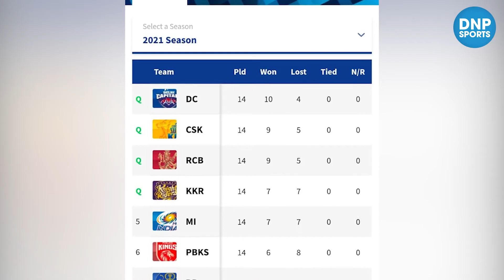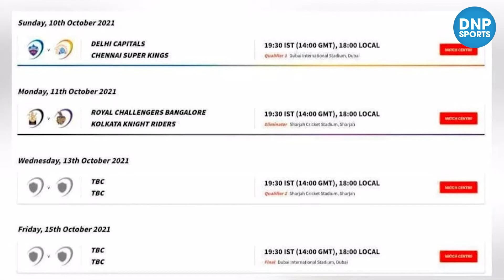Top 5 Sports Stories Of The Day।। खेल जगत से जुड़ी 5 बड़ी ख़बरें।।DNP SPORTS